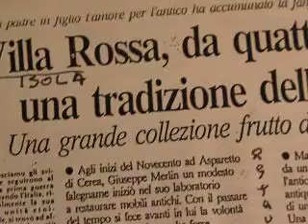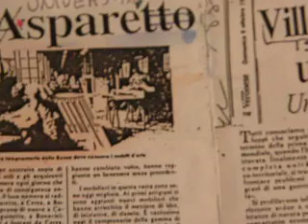Onor a "Bepo Marco" Giuseppe Merlin 1881 1964 Sparè Artista Maestro Industriale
Onor a "Bepo Marco" Giuseppe Merlin Sparè Artista Maestro Industriale e ai suoi eredi e i suoi allievi.
Bepo Marco Giuseppe Merlin Sparè 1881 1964 arte artisti industria scuola economia Isole Sparse Menago Asparetto allievi